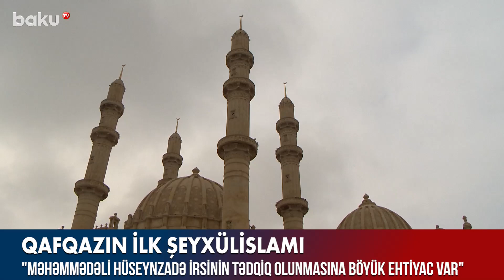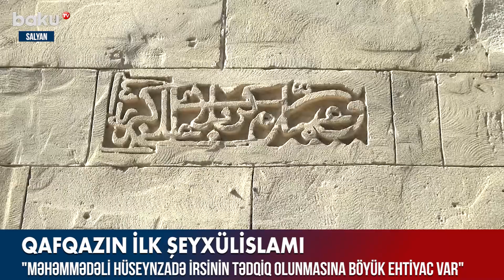Qafqazın ilk Şeyxülislamı - BAKU TV